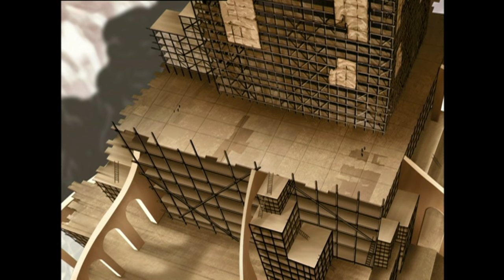Avatar: The Last Airbender | Pertarungan akan Menyelesaikannya | Nickelodeon Bahasa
Saat kata-kata tak dapat membantu, pertarungan terkadang menjadi satu-satunya pilihan. Aang dan kelompoknya harus tetap waspada.